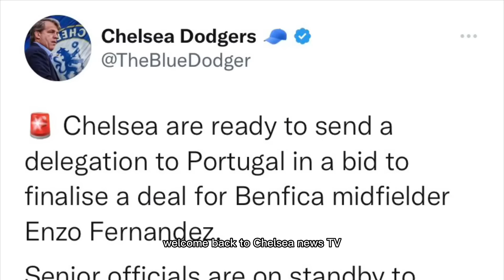CONFIRMED!✅Chelsea FC NOW FLY to LISBON to COMPLETE SIGNING!💙Enzo Fernandez Chelsea TRANSFER DONE🔜!🤩